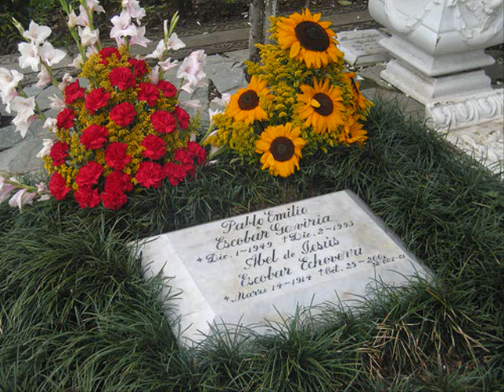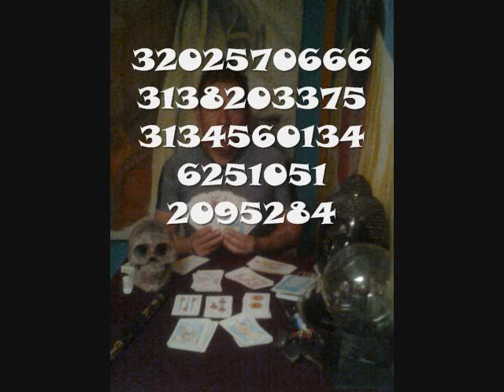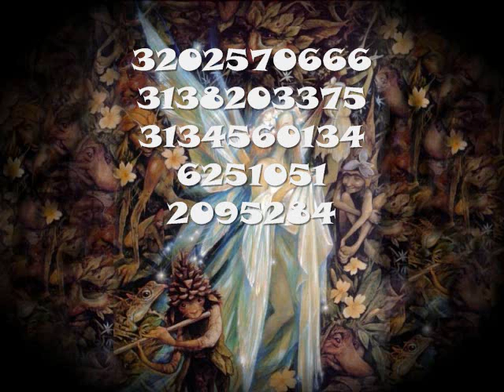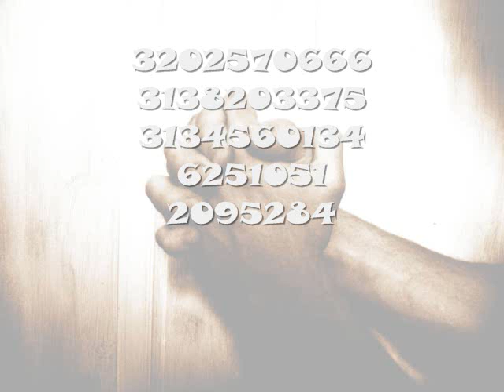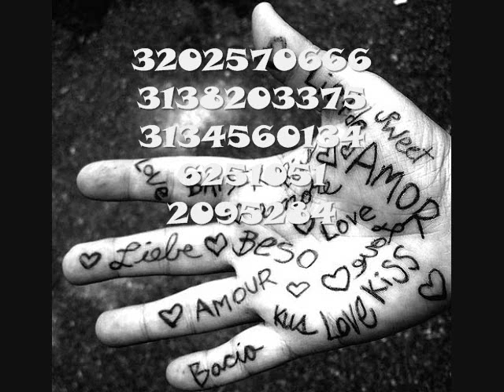Todo en la vida tiene miles de problemas de Amor Salud Suerte pero no pare de contar,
AMOR Hago pactos con el DIABLO para regresar al ser amado, humillado, amarrado, domado, ligado, enamorado, arrodillado, rendido y sometido de por vida inmediatamente; hago que le pida perdón y que coma mierda en sus manos; no lo dejo tener paz ni de noche ni de día, ni comiendo ni durmiendo; le domino mente, cuerpo y espiritú al amor de su vida, por siempre y para siempre bajo su voluntad; ya nunca más permitiré que se aleje de usted ni que le haga sufrir; la persona que usted ama le pedirá perdón y le implorará llorando de rodillas sobre sus pies que lo deje volver a su lado.
SUERTEHago pactos con el diablo para tener oro, riquezas, poder y millones; ganen loterías, balotos, chances, euros y dólares inmediatamente.
SALUDHago pactos con el DIABLO, para curar toda clase de enfermedad por rebelde que parezca, natural o postiza, curo todo tipo de males raros.
ALEJARHago pactos con el DIABLO, para retirar y exterminar enemigos, porquerias, lacras y personas indeseables.
BRUJERIAS Hago pactos con el diablo para quitar y poner maleficios.
PROBLEMAS ECONÓMICOSHago pactos con el diablopara solucionar problemas económicos y para no tener que pagar deudas.
DEUDASHago pactos con el diablo para obligar a pagar deudas.
TRANSFORMAR EL CUERPO Hago pactos con el DIABLO para transformar el cuerpo sin ejercicio, sin cirugias, sin tratamientos dolorosos, sin dietas en tiempo record.
SEXUALIDAdHago pactos con el diablo para curar impotencia sexual, frigidez y solucionar embarazos. PROTECCIONHago pactos con el DIABLO para protegerlo o protegerla de enemigos y personas peligrosas.